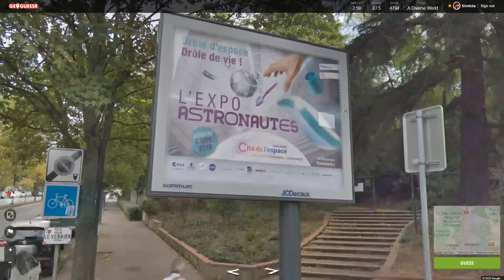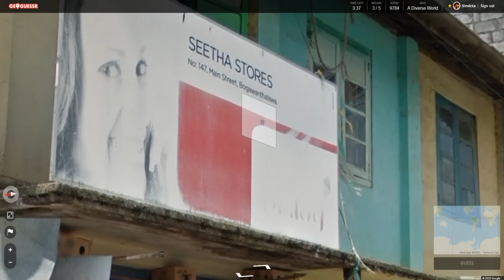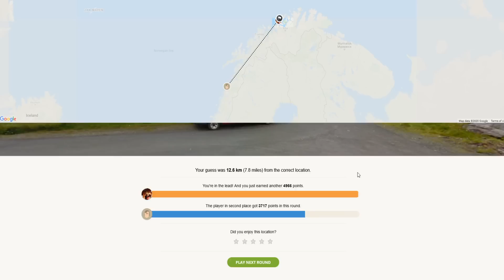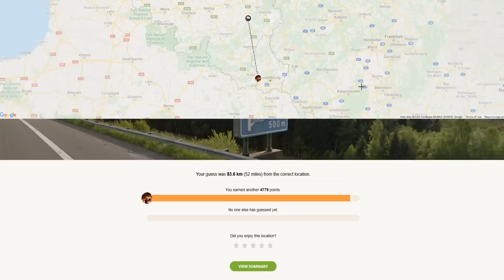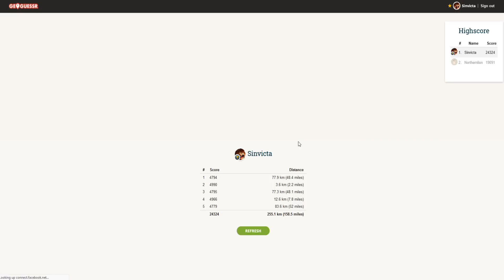GEOGUESSIN' WITH NORTHERNLION & SINVICTA #84 [Season 3]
Northernlion and Sinvicta are back for Season 3 of Geoguessin!  If you enjoy the series, be sure to support the channels involved in every episode!

NL ON YOUTUBE!